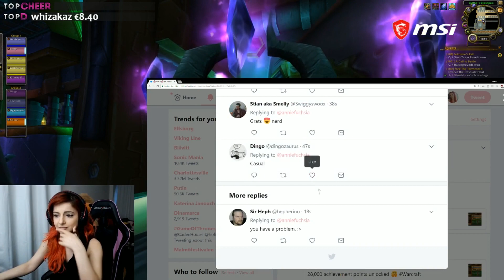28,000 achievement points in WoW